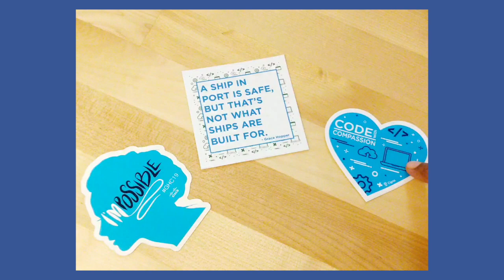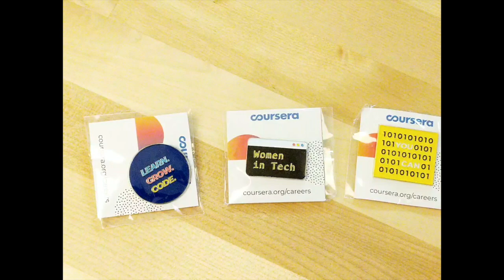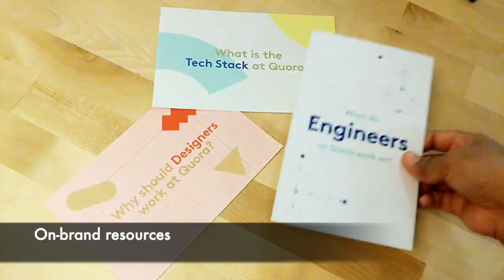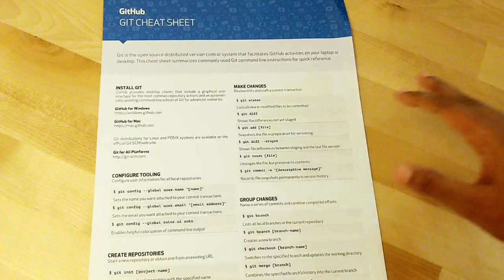Tech Conference Swag (that people won't throw away)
This video discusses ideas for useful, effective swag for tech events.